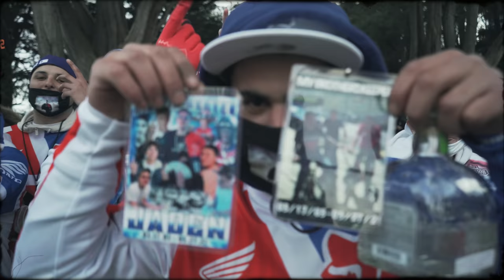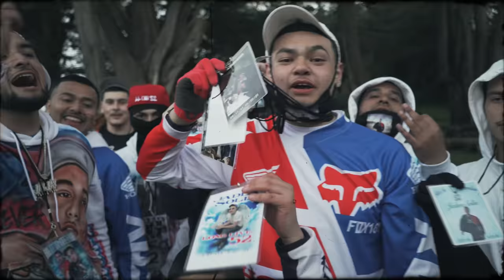Ksmigz - "Long Live 52" | Dir.@D3Visualz